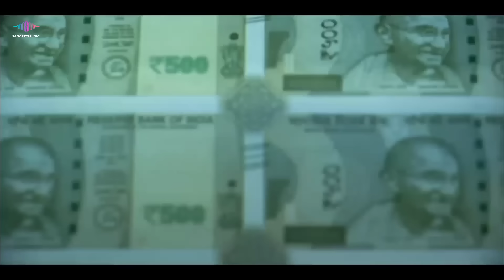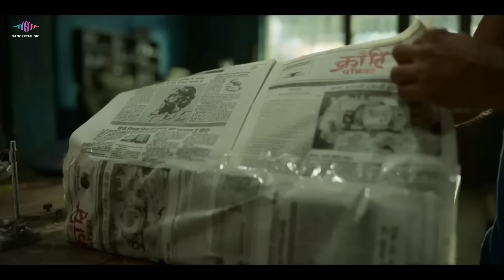Koi Fark Nahi Padta - Full Video Song | Farzi | Sahid Kapoor | Vijay Sethupathi | Sachin-Jigar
Presenting "Koi Fark Nai Padta" video song from Prime Original's Farzi Web Series.

Directed by Raj & DK